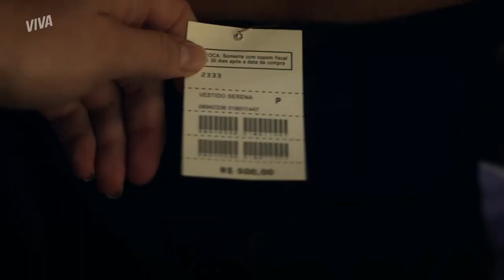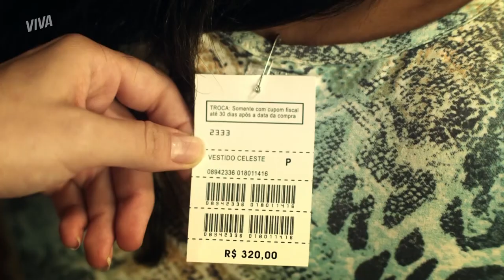GLÓRIA PIRES É A MAMÃE DA BARRA: PRÉ-ADOLESCÊNCIA É FOGO! | AS BRASILEIRAS | VIVA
Cadê as mamães do CanalVIVA pra me ajudar aqui? Nossa brasileira de hoje é a representante da classe mais amada e trabalhadora desse país: as mães! Ângela Cristina padece nas mãos da filha, Malu, uma pré-adolescente cheia de caprichos. Quem aí não passou por essa fase, né?

Ficou na vontade de terminar o episódio, né? Dá um pulinho lá nos Canais Globo e assiste tudo